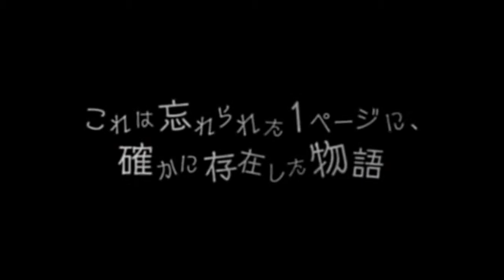Mobile RPG Grimms Echoes（グリムエコーズ）will release on 28th March 2019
Square Enix mobile RPG Grimms Echoes（グリムエコーズ）will release on 28th March 2019 Grimms Echoes, former title as Project Echoes, is a fairy-tale theme mobile RPG featuring a deep fantasy story based on Square Enix two other mobile games. Grimms Notes＆SiNoALICE The game story is about a manager of the library called Jibril who living in a world that the human has irreversible fate＆will get punishment if desire freedom. The gameplay is set as traditional RPG adventure combat system by 3D characters The game already over 300,000 pre-registration＆will close before the launching date!